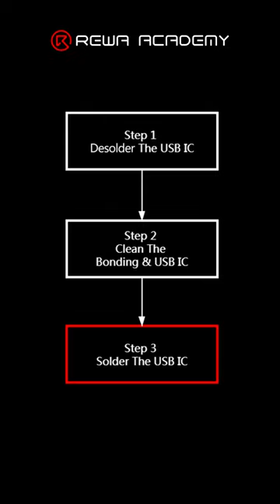How to Desolder&Solder iPhone USB IC - REWA Academy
iPhone Motherboard Repair Beginners Course Bundle